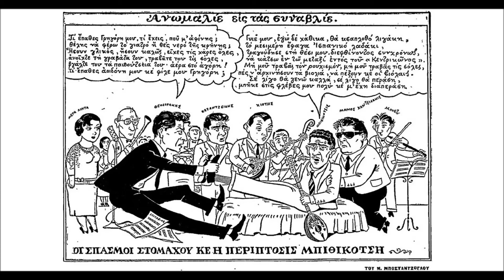Μίκης Θεοδωράκης/Γρ.Μπιθικότσης/ΜΠΟΣΤ-Συναυλία στο "Κεντρικόν"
Μια ιστορική και ανεπανάληπτη στιγμή από τη συναυλία, στις 20 (και 22) Μαρτίου 1961, στο Θέατρο ΚΕΝΤΡΙΚΟΝ με την ορχήστρα του ΕΙΡ. Διευθυντής ορχήστρας ήταν ο Μίκης Θεοδωράκης και συμμετείχε φιλικά σε δύο κομμάτια ο Μάνος Χατζιδάκις παίζοντας πιάνο. Σολίστ στο μπουζούκι ήταν ο Μανώλης Χιώτης και τραγουδιστές ο Γρ. Μπιθικώτσης, ο Στέλιος Καζαντζίδης με την Μαρινέλλα και η Μαίρη Λίντα. Επίσης σε πρώτη εμφάνιση ο Τέρης Χρυσός, σε ένα τραγούδι του Γ.Μαρκόπουλου. Ήταν η πρώτη φορά που το ελληνικό κοινό θα έβλεπε τον Μ.Θεοδωράκη και τον Μ.Χατζιδάκι μαζί στη σκηνή, και η πρώτη φορά που αυτοί οι λαϊκοί τραγουδιστές θα αντιμετώπιζαν ένα διαφορετικό κοινό σ' ένα τέτοιο χώρο! Ήταν τόσο μεγάλο το τρακ του Γρ. Μπιθικώτση εκείνο το βράδυ, που αναγκάστηκε, διακόπτοντας το τραγούδι, να εγκαταλείψει τη σκηνή και για να συνεχιστεί η συναυλία, ο Μίκης Θεοδωράκης αναγκάστηκε να πάρει το μικρόφωνο και να τραγουδήσει εκείνος...Ηταν δυο βραδιές μαγικές, απ' αυτές που δεν ξαναγίνονται! Τα ντοκουμέντα αυτά διασώθηκαν χάρη στο ενδιαφέρον φίλων που ηχογράφησαν τις συναυλίες αυτές με δικά τους ερασιτεχνικά μέσα, γιατί κατά τη διάρκεια της Δικτατορίας ο,τι ταινίες υπήρχαν στο αρχείο της ραδιοφωνίας (από τέτοιες συναυλίες) καταστράφηκαν. Οι πληροφορίες προέρχονται από το Γιώργο Παπαστεφάνου.
Το πρόγραμμα παρουσίασε η Μάρω Κοντού.
Φυσικά, δεν άφησε ασχολίαστο το γεγονός ο ΜΠΟΣΤ και σατίρισε με το γνωστό του στιλ την αποχώρηση του Γρ.Μπιθικότση.
Ακούστε το ''Σε πότισα ροδόσταμο'' με τον Μπιθικότση και στη συνέχεια, το "Παληκάρι" με τον Μίκη.
Επισκευθείτε το μπλογκ για περισσότερη μουσική